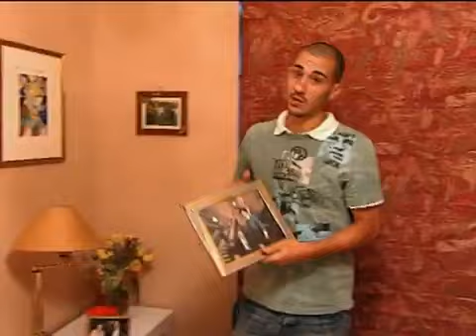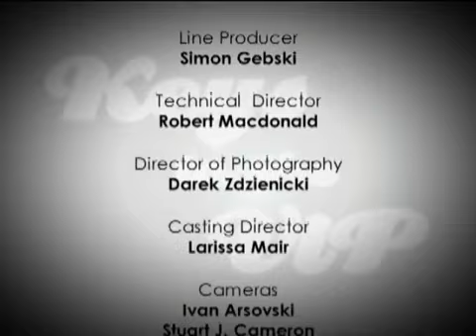Keys To The VIP S01E06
Keys To The VIP A Professional League For Player
Dennis aka "Hodge" Takes "So Hot Right Now" Josh
In a three round contest. Each round is a challenge careful design
to test a player's ability to seduce women in a real life battle field.
For the  Keys to the VIP.
LINKS
EPIC MOVIES